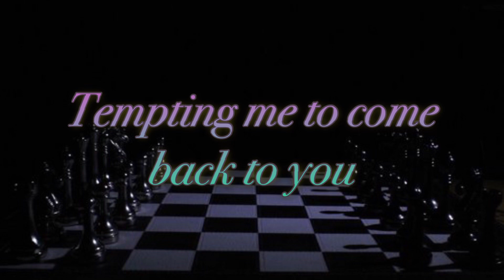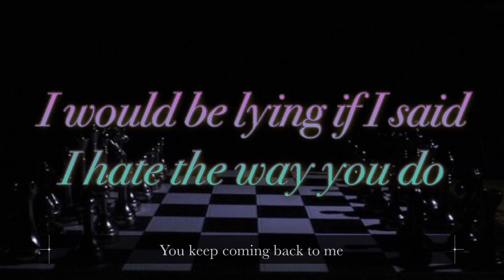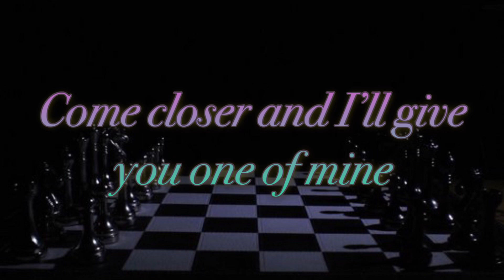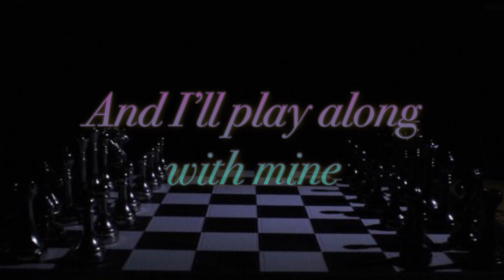Dangerous Game - eS-eL